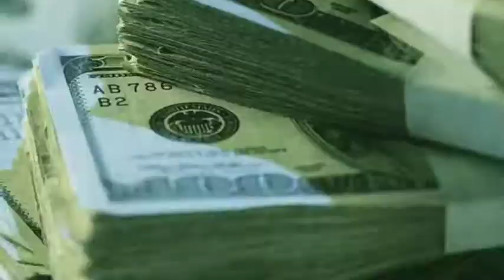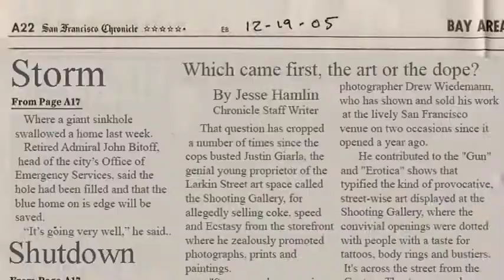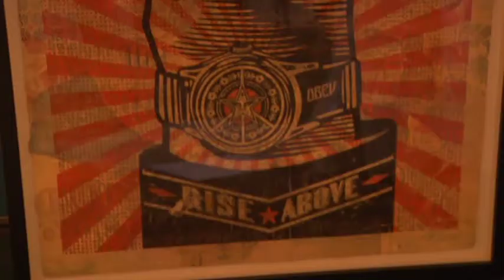White Walls - Urban Art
The life story of  gallery owner Justin Giarla and his explosive rise to the top of the urban art world.  Winner of the 2010 Student Emmy for Best Film. A Tamalpais High School AIM 2010 Production.